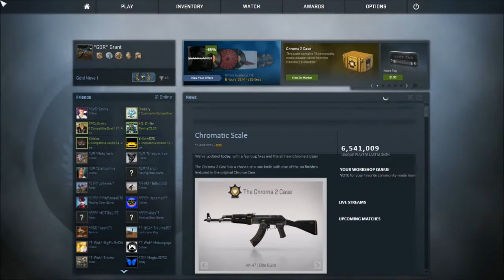[8] CS: GO Competitive Gameplay (No Commentary)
We try not to suck.